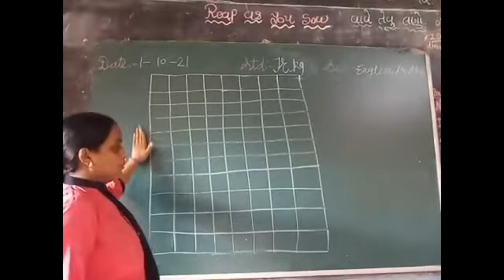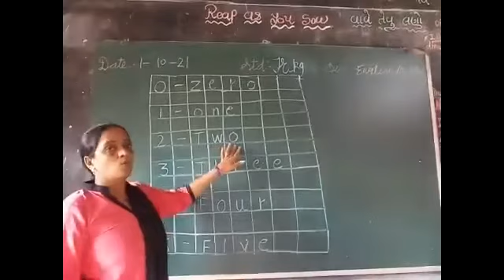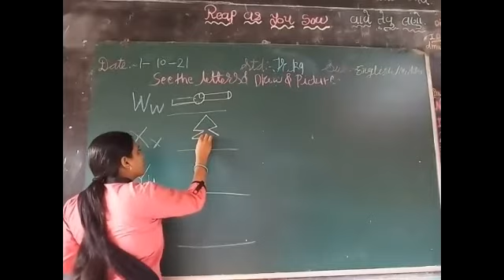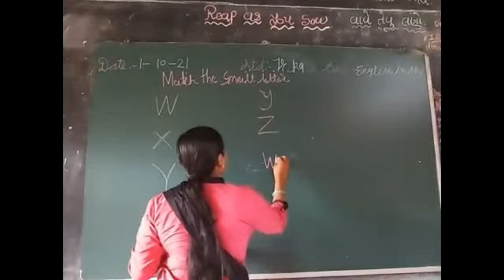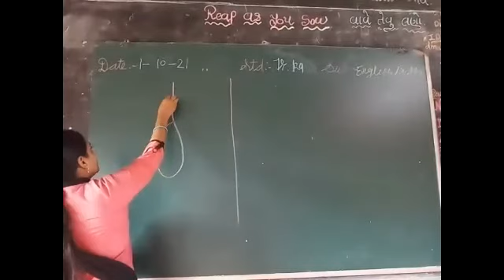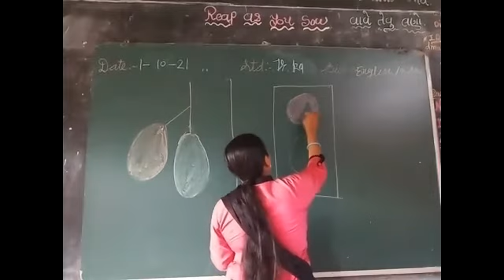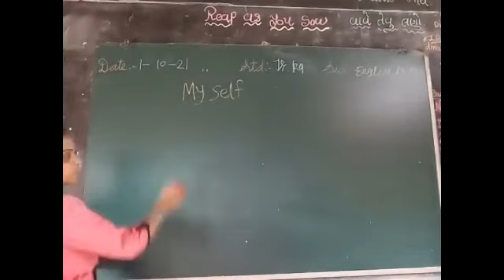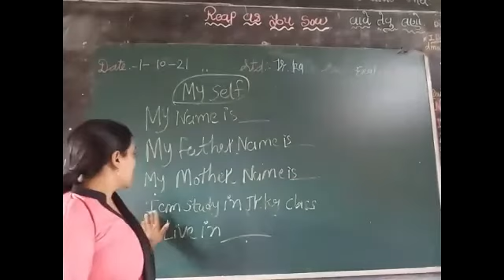Jrkg 1 10 2021 From Srkp Eng Med School Sukhesh